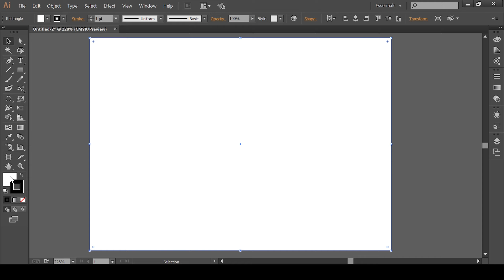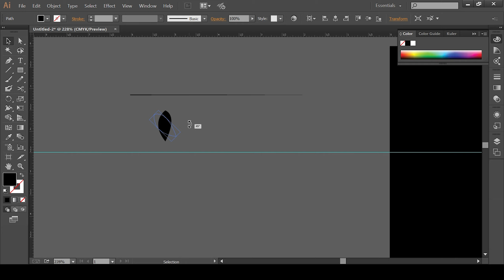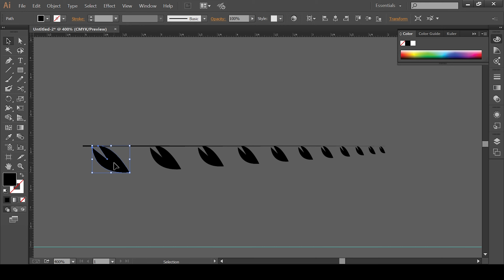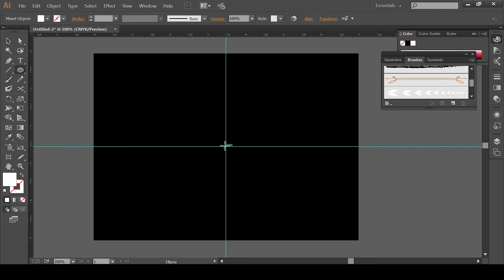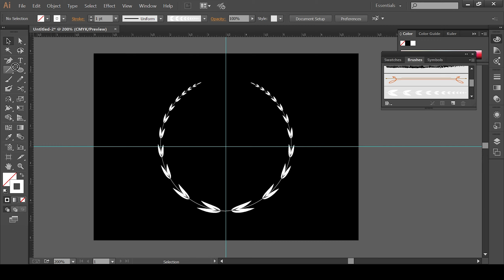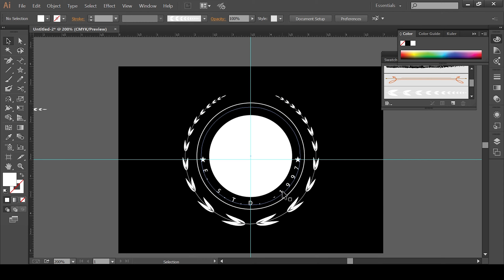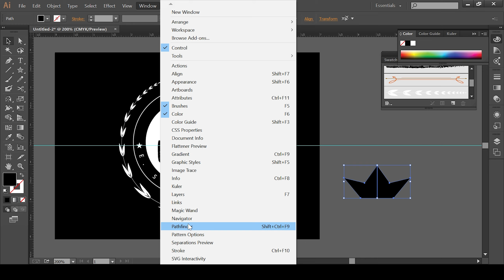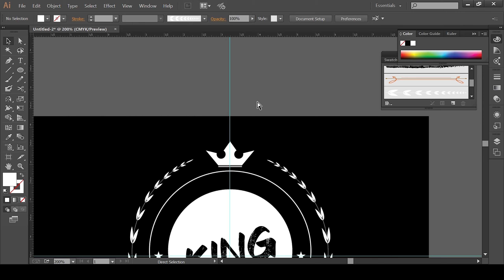Logo Design ll Adobe illustrator ll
This Video going to show you,How to create a company logo on Adobe illustrator.
Not to hard,just follow step by step